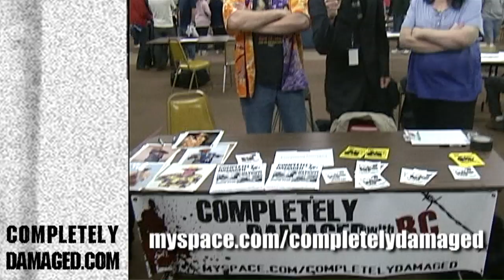COMPLETELY DAMAGED "Hardcore Reunion" promo!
Get in the ring with some of the legends of professional wrestling at WRESTLINGMARX.COM's "HARDCORE REUNION!
RC's exclusive interviews include the dean of Pro Wrestling Journalists BILL APTER,
* SUNNY
* THE BLUE MEANIE
* JOHNNY GLITTER
* GILLBERG
* BARRY HARDY
* JOEY STYLES
* TERRY FUNK
* TITO SANTANA
* SCOTT HALL
* DICK KROLL
* FACES OF FEAR
* BOB BACKLUND
* THE SANDMAN
* DANNY DORING and ROADKILL
* LITTLE GUIDO and BIG SAL
* JUSTIN CREDIBLE
* BALLS MAHONEY
* ANDREW BACKLUND and ADRIAN BLISS
* CHRIS CHETTI
* JENN!
* MIKE KENHER and JOHN FINNEGAN
* DON E. ALLEN
* ANGEL ORSINI and CHASTITY
* THE ORIGINAL HATGUY

OR completelydamaged.com